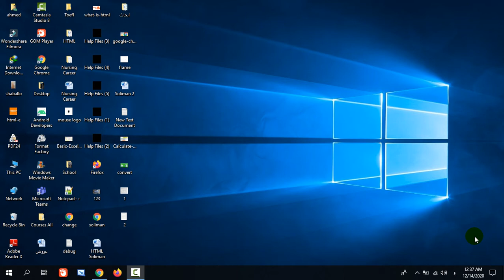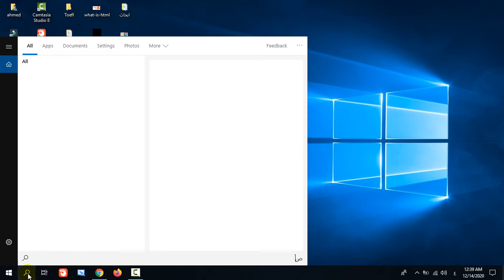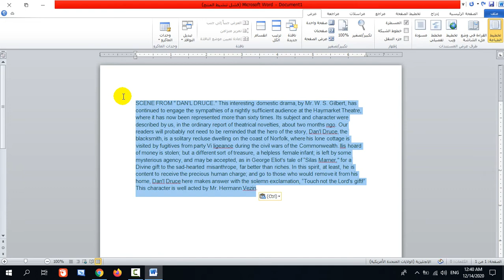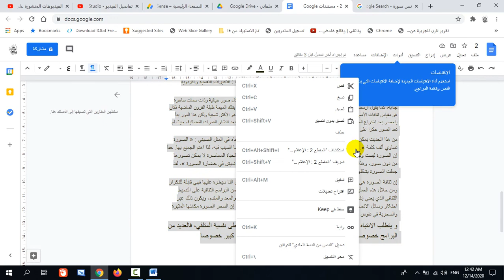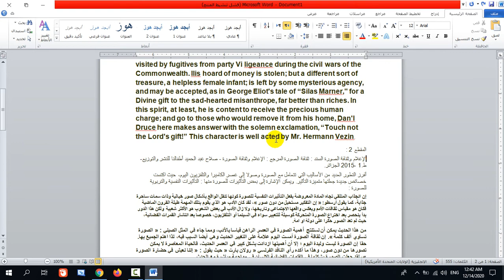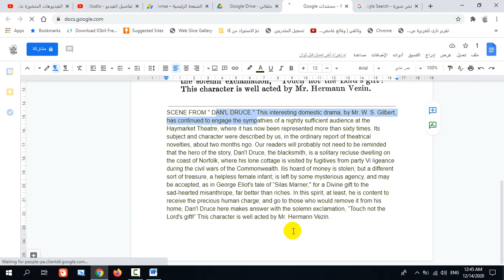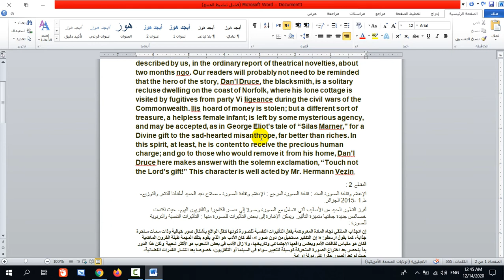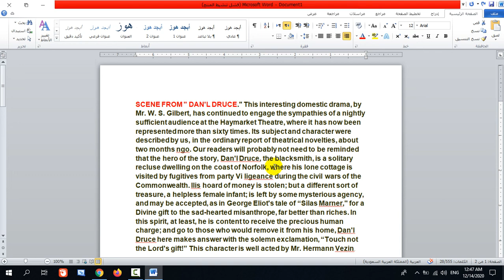كيفية تحويل أي صورة إلى نص مكتوب ? How To Convert Image To Text